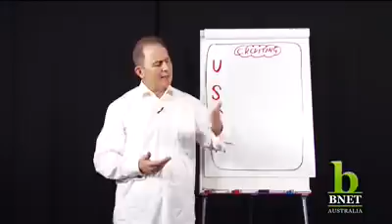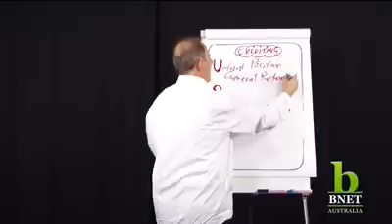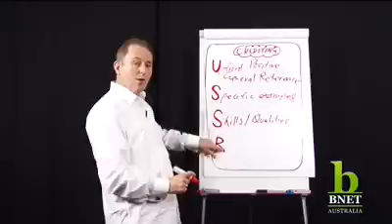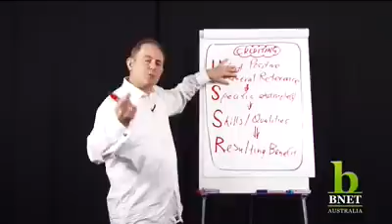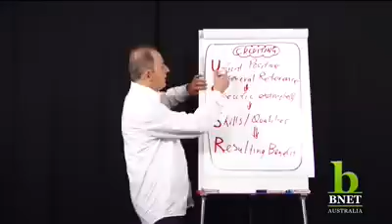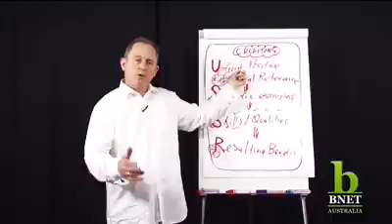Leading One on One: The Power of Crediting Through USSR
- Paul Mitchell Speaker and Author gives tips on the art of managing your people through crediting them.

to find out more about speaker and author Paul Mitchell's 'Transformational Leadership Coaching.'